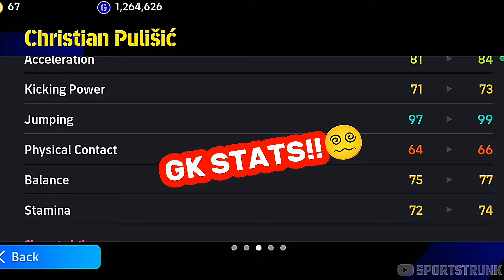CRAZY GOALKEEPERS!!😳 | PULISIC vs GARCIA..!?🤔🔥 | Best Out Of Position GK | Efootball 2025 Mobile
Comparison between new goalkeepers, Christian Pulisic vs Eric Garcia!!☠️🔥